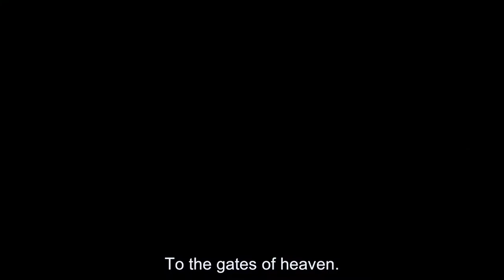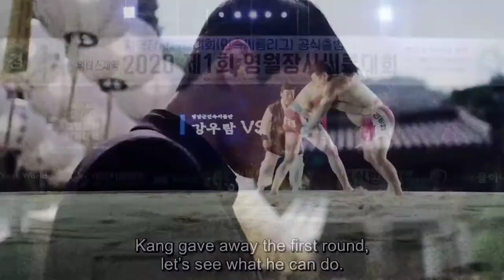Kang Woo Ram || Fighter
It's my first time downloading a movie to edit and I didn't realize there were subtitles
.. I also had to accept the 720p cause the 1080p was not rendering 😭
Anyways, Shin Seungho is one of my favourite people ever.